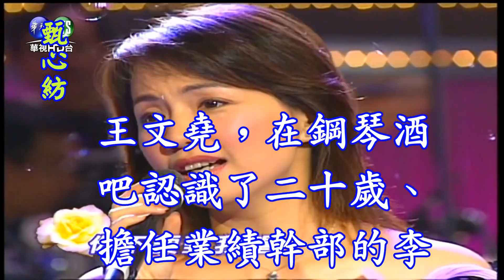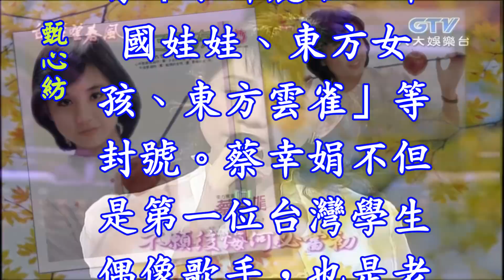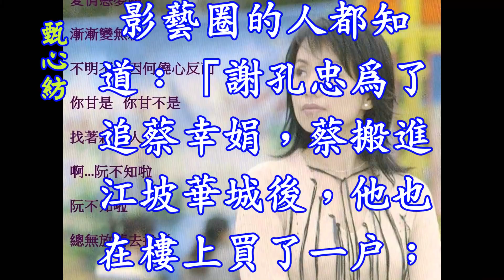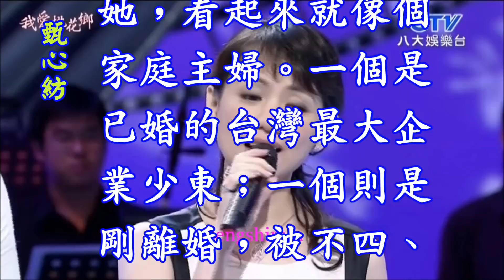甄心紡-王文堯與蔡幸娟的地下情能繼續走下去嗎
文堯，在鋼琴酒吧認識了二十歲、擔任業績幹部

的李姓女子，二人不久
就在台北龍江路同居，約一年後李姓女子懷孕，王

家才發現，之後二人分手。李姓女子後來生下媗媗

，獨自撫養，直到二○○一年才讓媗媗出來認祖歸

宗。
法院在二○○一年四月判決：「王文堯需每月給付

六萬元扶養費，一直到媗媗滿二十歲為止。媗媗仍

和母親同住，但想見父親，只要在她十六歲以前都

可以。」
未婚生子風波，讓王文堯在台塑的地位受到影響。

，他因此被老爸冷凍三年後才再度重用

。沒想到，媗媗的撫養費還沒付完，王文堯又和知

名歌星蔡幸娟開房間。